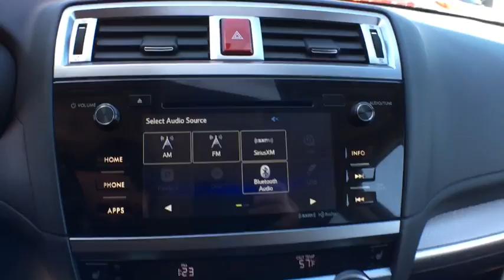2016 Subaru Outback Wantagh, Levittown, Babylon, Hempstead, Nassau County NY 18253U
2016 Subaru Outback
2016 Subaru Outback 2.5i Premium - Stock#: 18253U - VIN#: 4S4BSACC5G3200911

Hassett Automotive
3530 SUNRISE HWY

CERTIFIED SUBARU 7 YEAR 100,000 MILE WARRANTY INCLUDED.NO PREP OR DELIVERY FEES,NO TRANSPORTATION FEES,NO FILING FEES,NO FORCED FINANCING TO TAKE ADVANTAGE OF OUR INTERNET PRICES!CLEAN CARFAX!ONE OWNER!Check out this 2016 Subaru Outback 2.5i Premium. Its Variable transmission and Regular Unleaded H-4 2.5 L/152 engine will keep you going. This Subaru Outback has the following options: Wheels: 17 x 7.0 Aluminum Alloy w/Silver Finish -inc: black aluminum alloy center cap w/Subaru 6 star logo, Vehicle Information Display -inc: average vehicle speed, fuel economy: current and average fuel economy a and b and distance to empty, fuel economy: evaluation information, journey travel time and distance, rear cross traffic alert, rear-vision camera, self check and vehicle maintenance reminder, user configurable triple meter, vehicle activation status, vdc operation, vehicle drivetrain monitoring, Variable Intermittent Wipers w/Heated Wiper Park, Valet Function, Transmission: Lineartronic Continuously Variable -inc: 6-speed manual shift mode, X-mode and Hill Descent Control (HDC), Transmission w/Driver Selectable Mode, Tires: P225/65R17 102H All Season, Tailgate/Rear Door Lock Included w/Power Door Locks, Strut Front Suspension w/Coil Springs, and Steering-Wheel Paddle-Shift Control Switches. Test drive this vehicle at Hassett Ford Lincoln, 3530 Sunrise Hwy., Wantagh, NY 11793.